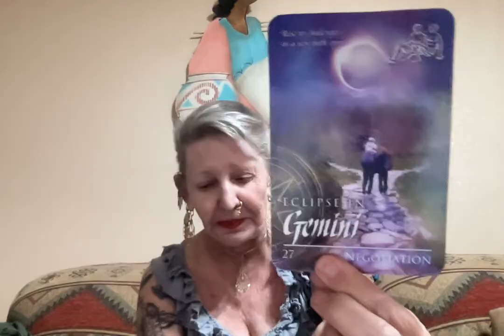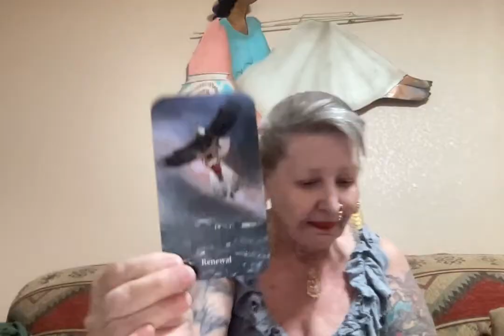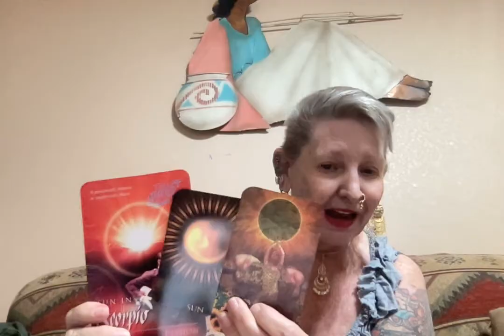Oracle Pointing Negotiation - Harmony & Passion - Time To Open to New